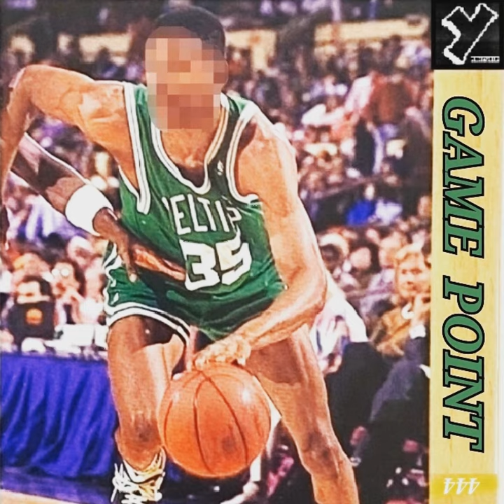SONIC AND KNUCKLES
SONIC AND KNUCKLES · Ynonymous

GAME POINT